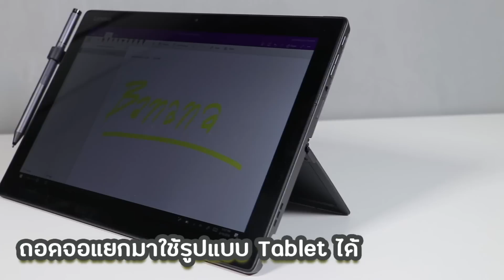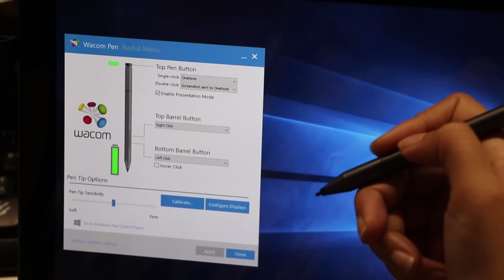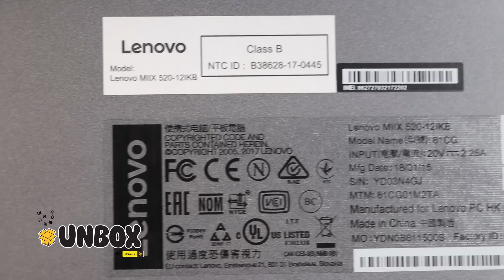Lenovo MIIX 520 Review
คุ้มค่า น่าใช้งานจริงๆ ไม่ว่าจะเป็นความพรีเมี่ยมของตัวเครื่องที่ทำจากอลูมิเนียมดีไซน์สวย บางเบา และสะดวกในการพกพาไปที่ต่างๆ Lenovo Miix 520 ยังใช้งานได้หลายรูปแบบ มาพร้อมกับปากกา และคีย์บอร์ดที่สามารถถอดแยกใช้งานเป็น Tablet ได้อีก ครบทุกฟังก์ชั่นการใช้งาน
สินค้าดี มีจำหน่ายที่ BaNANA ทั่วประเทศ